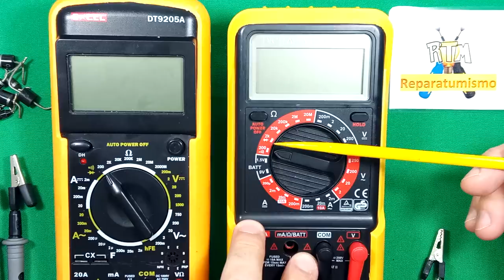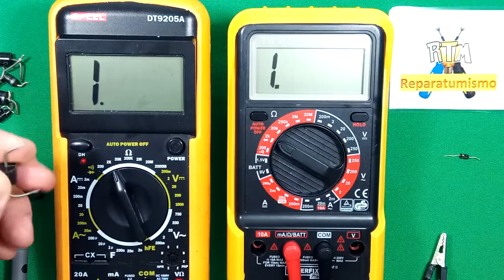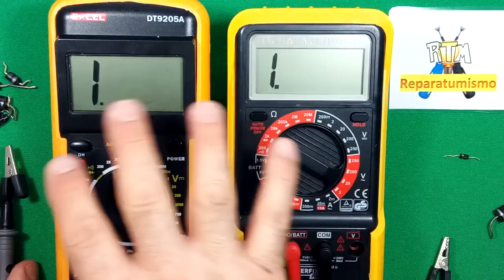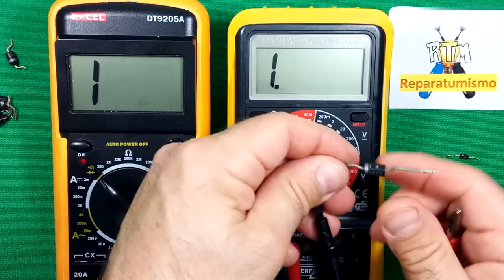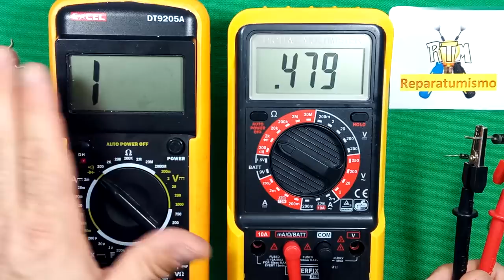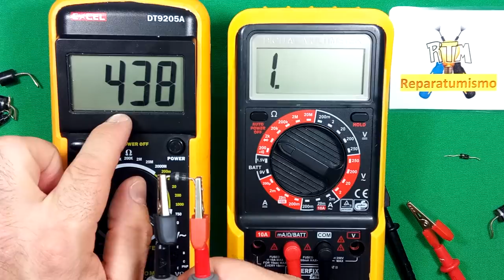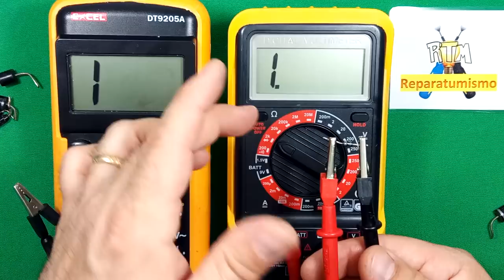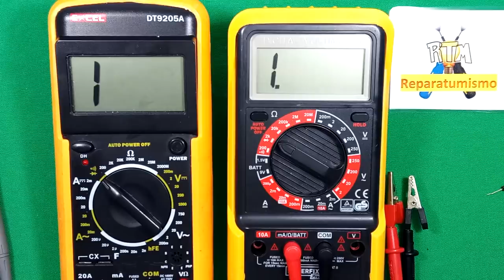USO DEL POLIMETRO: MEDIDA DIODOS RECTIFICADORES Y DIODOS SCHOTTKY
Sigo con la serie de videos dedicada al uso del polimetro, en este caso el uso de la escala de medida de diodos, donde vemos ejemplo de 2 polímetros que realizan la misma función, pero utilizando escalas  diferentes y en una de ellos cambiado uno de los cables de test, por lo que tal como digo en el video mi consejo es que miréis el manual de instrucciones de vuestro polímetro si no lo teneis claro, realizo también  la medida de un diodo Schottky de conmutación  rápida para que veamos la diferencia con los diodos rectificadores clásicos de Silicio.

ALGUNOS EJEMPLOS DE DIODOS RECTIFICADORES:
P600J  diodo de gran potencia 6 A es el grande  ancho que a veces me veis usar.